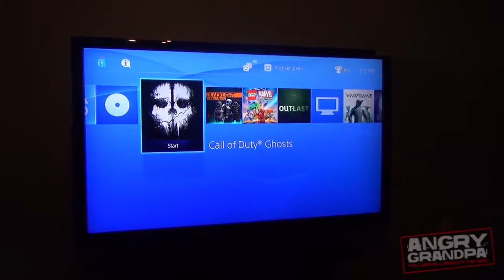Angry Grandpa Plays Call of Duty: Ghosts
In a video requested more times than any other topic to date, Grandpa plays "Call of Duty: Ghosts" on the PS4